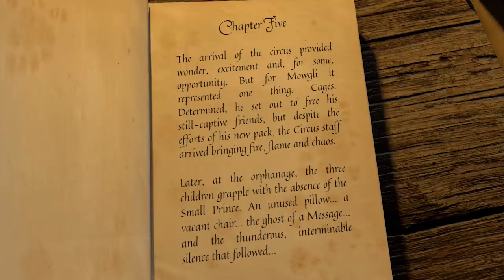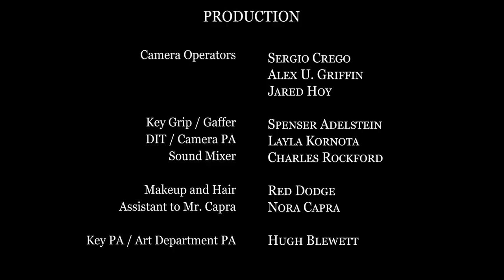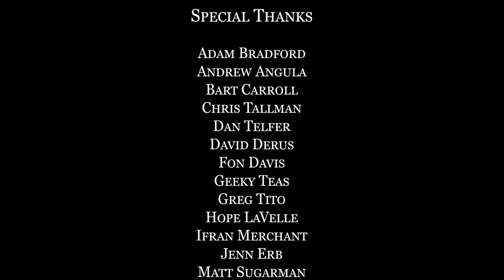Episode 5 - Monsters & Fables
Merging the worlds of Dungeons & Dragons and classic fairy tales, this D&D video series follows a party of lost heroes as they band together to battle mythic foes, explore frightful new lands, and become the stuff of legend. Veteran film and TV performers Rachel Miner, Francis Capra, Jennifer Kretchmer, and Omar Najam adventure through fantastic fictions woven by Dungeon Master TJ Storm.

Director: Giles Andrews
Co-EP: Edward Doty
Producer: Taylor Bibat
Composer: Alexander Hall
Composer (additional music): Chris Porter
Production Design: Fonco Creative
Character Portrait Artist: Joseph Garcia